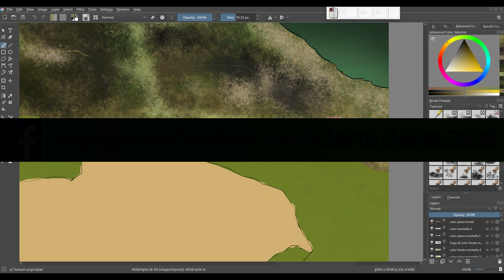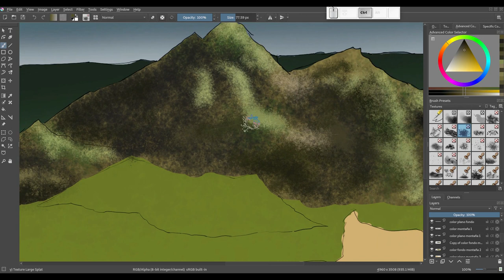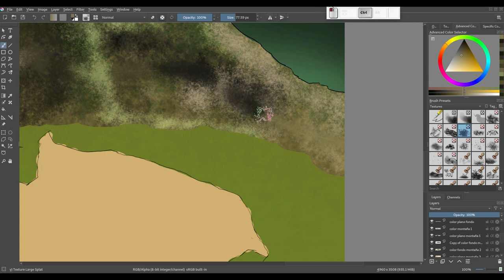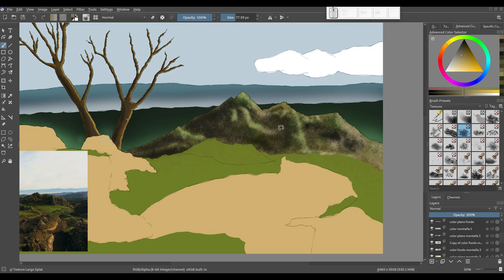Krita: Creando una ilustración desde cero. 9 Terminamos con el detalle de la montaña media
En este vídeo terminamos con el detalle de la montaña de la capa media.